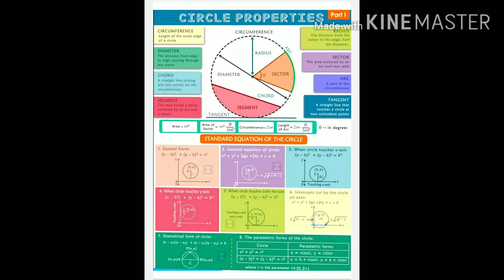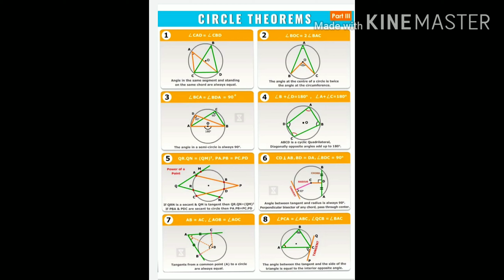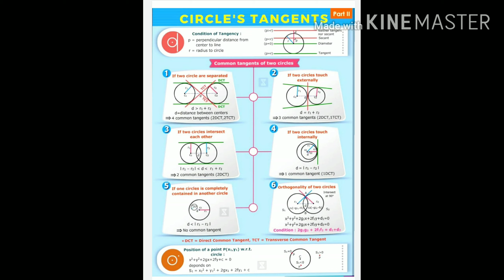Circle flashcards | maths flashcards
TODAY IN THIS VIDEO I AM GIVING YOU TRICK FOR REMEMBER USEFUL INFORMATION  :-

THIS VIDEO IS CREATED,SCRIPTED, AND PUBLISHED BY CBSE  CLASSROOM  AELIYA MASUMI OFFICIALS

SUPPORTED PARTNER :- TRICK BY AK